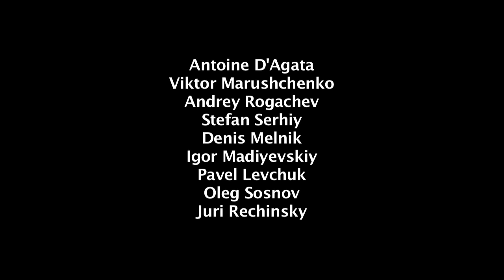Antoine D'Agata in Viktor Marushchenko school of photography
Kyiv, Ukraine, 2011.